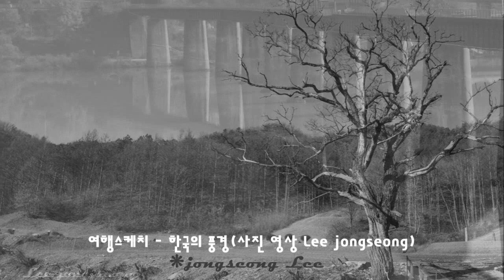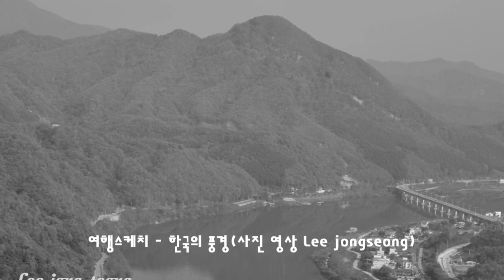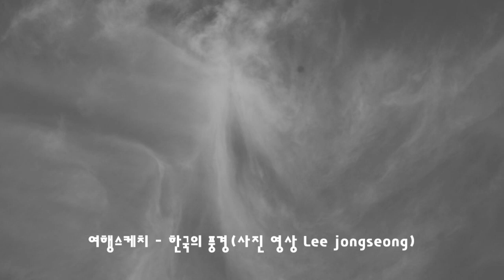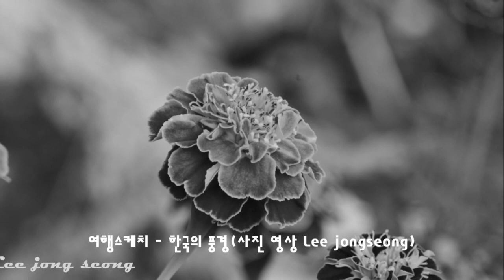문희옥 그리운 내고향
나의 여행스케치

사진 배경 : 한국의 풍경
음악 : 그리운 내고향
아티스트 : 문희옥

예성강 은빛 물결이
노을에 물 들때면
할머니의 팔 베개에
잠들곤 했었다
말씀하시던 아버지
살아 생전에 가야만 한다고
먼 산 보며 눈물 흘리시던
아버지의 꿈이 이제 왔는데
왜 그렇게 서두셨나요
당신의 꿈이 내게 남아서
찾아 온 내 고향

술 잔을 기울이시며
목 놓아 부르던 이름
할머니의 옛날 얘기
참 구수했었다
찾아 온 내 고향